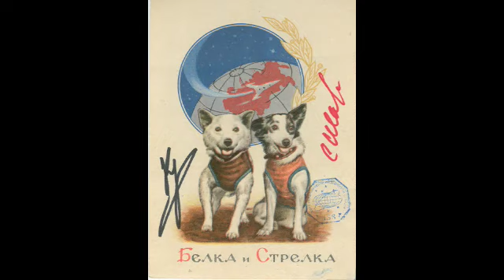adamned.age - Laika in Space